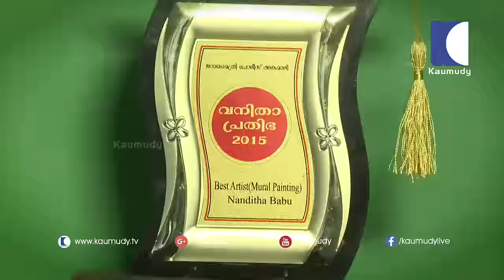Mural Artist Nandhitha Babu Showcases her Masterpieces & Skill | LADIES HOUR 25-10-2016 | Kaumudy TV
ചുവര്‍ ചിത്രരചന കലാകാരി നന്ദിത ബാബു താന്‍ വരച്ച ചിത്രങ്ങളും തന്‍റെ കലാജീവിതത്തെ പറ്റിയും പറയുന്നു.